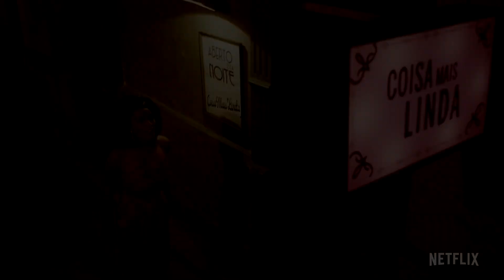ТОП 5 Лучших Латиноамериканских Сериалов 2019 года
Всем привет и добро пожаловать на наш канал.Если тебе нужен сериалчик который
хочеш посмотреть на выходных, то ты по адресу.В эфире подборка латиноамериканских сериалов,
что бы нам с тобой не потерять друг друга.
Coming Home by LiQWYD & Dayfox